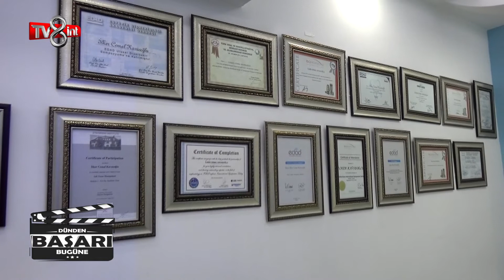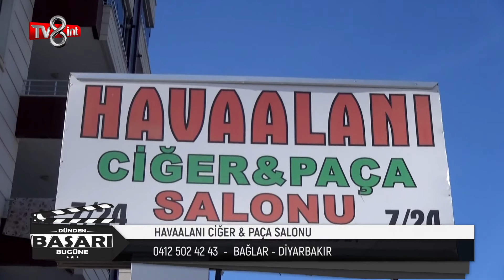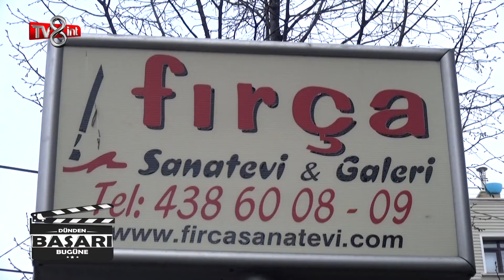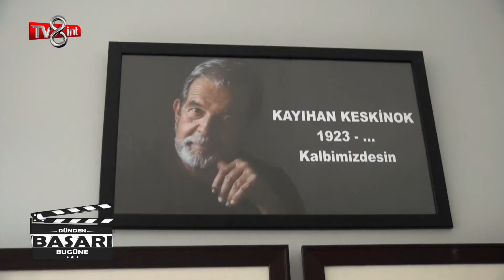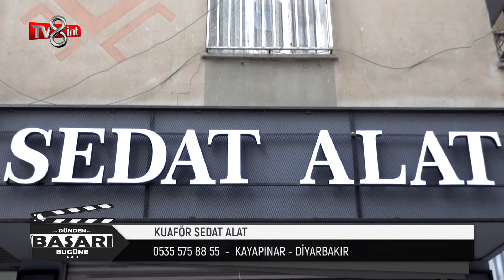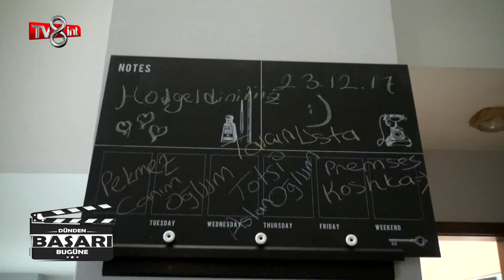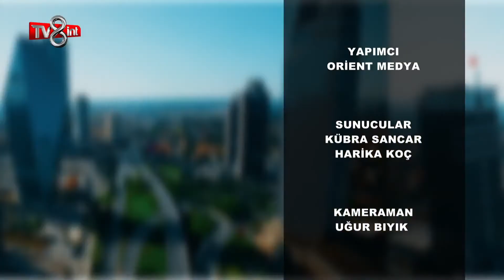DÜNDEN BUGÜNE BAŞARI 17.BÖLÜM